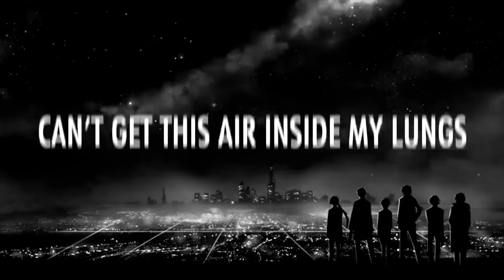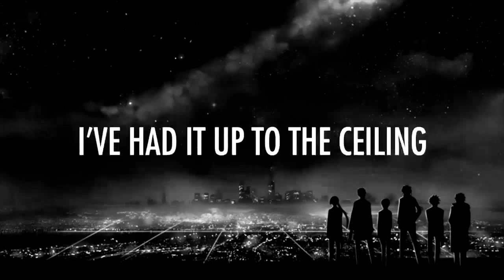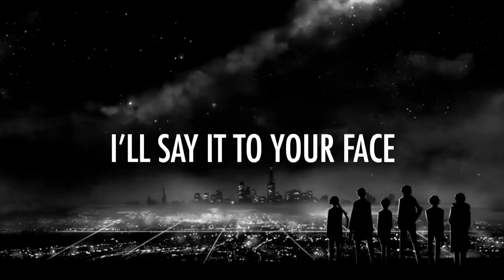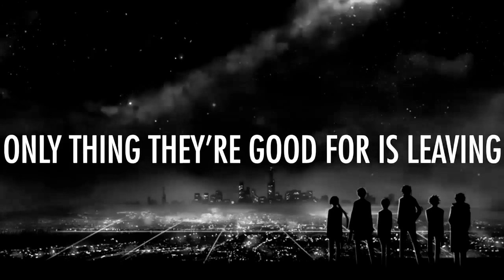Fuck Fake Friends Bebe Rexha lyrics video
Lyrics for fuck fake Friends